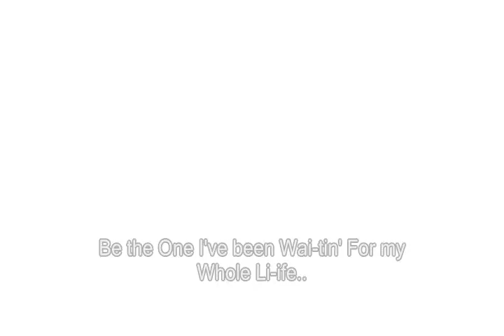Sue & Jack ~ Just a Kiss ~ Additional ScenesOC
The Open Captioned version of my 'Just a Kiss' video, with a few extra scenes I felt my original vid was missing. Enjoy!
Song: 'Just a Kiss' from Lady Antebellum "Own The Night" Album.
I do NOT claim ownership to the series or piece of music, this is for fan purposes only.
Love the series? Get all the episodes (and find "all kinds of interesting stuff") by going to suethomasdvd.com!

Also check out 'The Fan's Bullpen' Facebook Group missmousemiddleton and I created, where Sue Thomas F.B.Eye fans may congregate and share!